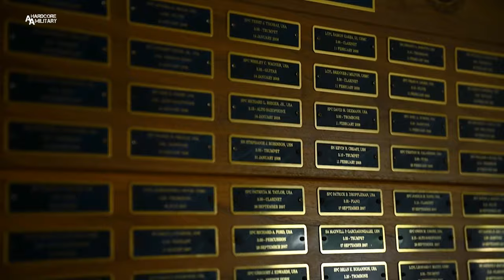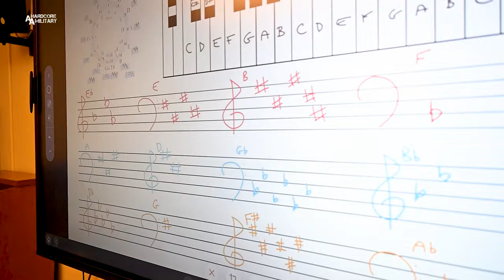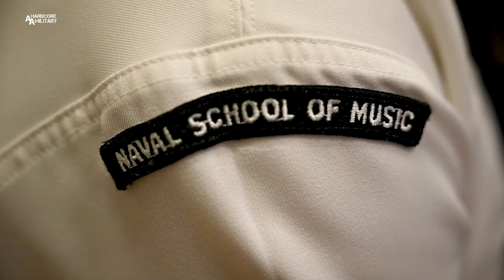Naval School Of Music - Musician’s A-School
Navy Production Division - Defense Media Activity
U.S. Navy Video by Daniel West
UNITED STATES
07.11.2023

This video production captures the initial training that potential Navy Musicians must pass to officially be recognized as Navy Musicians.